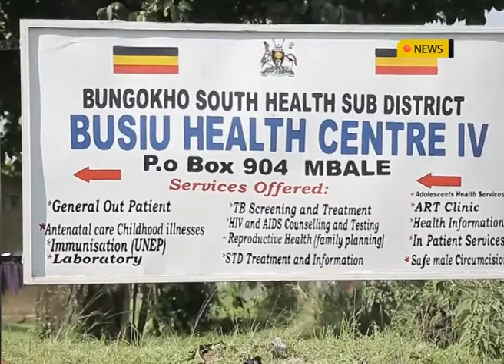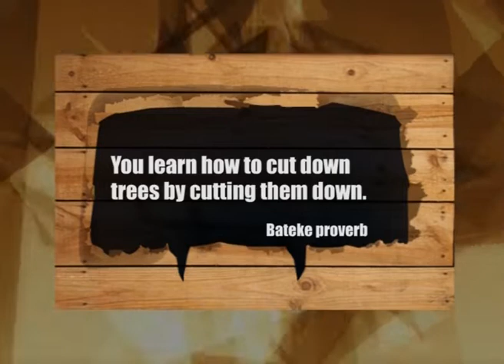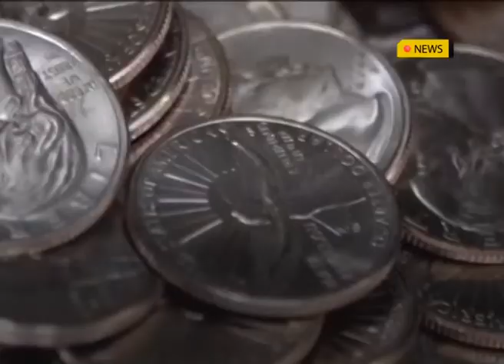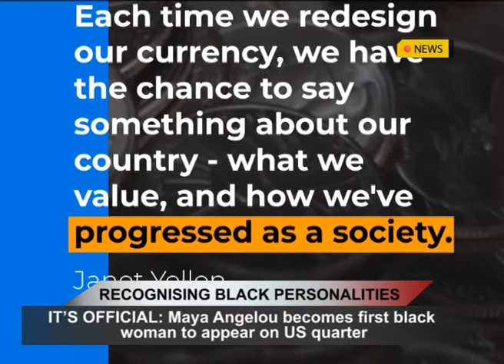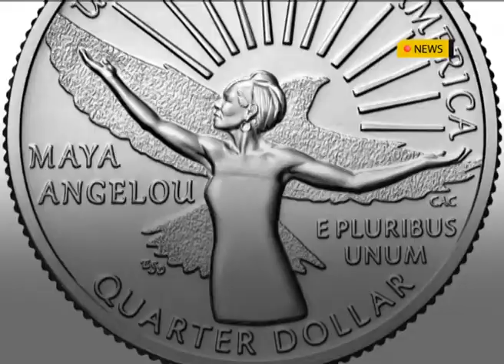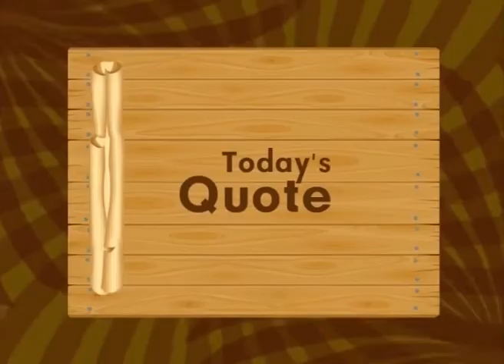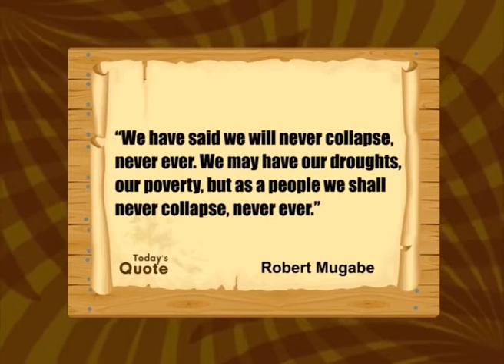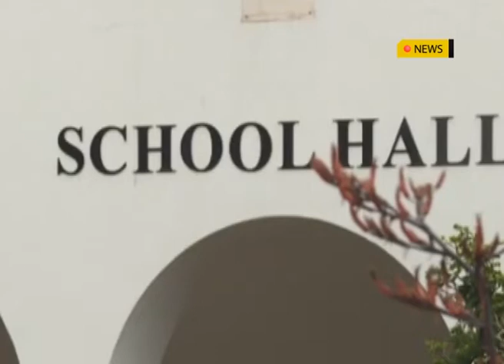AFRICA TODAY: 13th JANUARY 2022 NEWS